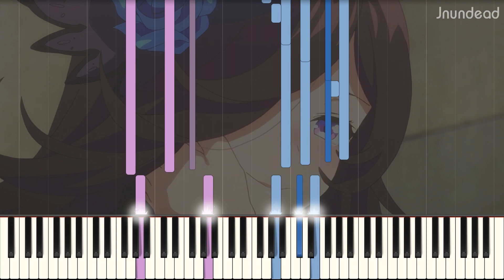[Uma Musume: Pretty Derby Season 2 Episode 7 ED] Sasayaka na Inori (Full ver.) Piano Arrangement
At first, I had no intention to make this piece. However, when I listened to this song with MV before slept, I decided to make this piece right away.

Yeah, that's how it works!! Hope you enjoy.

NOTE: Some of my arrangements are literally difficult. Some of them need 2 people to play, or are impossible to play.

NOTE 2: I won't accept any request because I will make arrangements from my favorites and upcoming animes that I watch.

Song's name: Sasayaka na Inori
Anime/Source: Uma Musume: Pretty Derby Season 2

Original Artist: Rice Shower (CV: Manaka Iwami)
Arranged by: Jnundead

Used programs: Sibelius Ultimate 2021.2, Synthesia 10.7, Vegas Pro 15
Sound font: Yamaha cfx

P.S. Both midi files and .sib files are released after released videos 1 week. (Medley: 1 month)

ウマ娘
ウマ娘 2期 7話 ed
ウマ娘 プリティーダービー 2期 7話
ささやかな祈り
ライスシャワー
Rice Shower
sasayaka na inori
sasayaka na inori full
uma musume
uma musume 2 ep 7 ed
rice shower character song